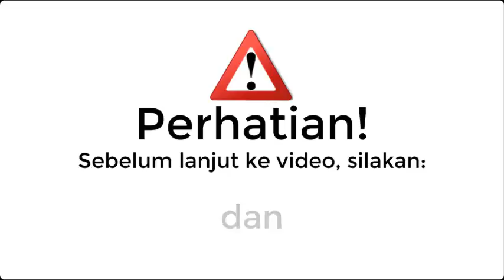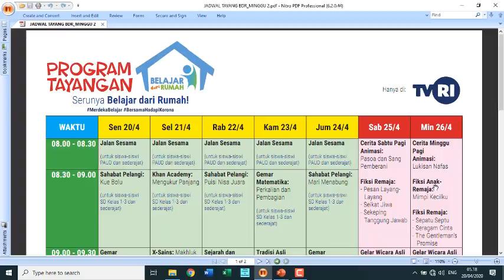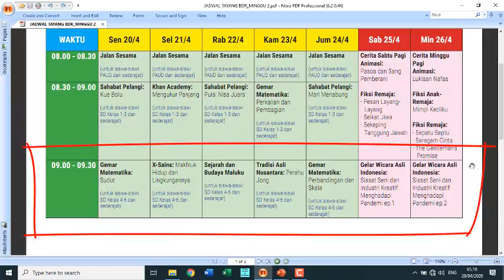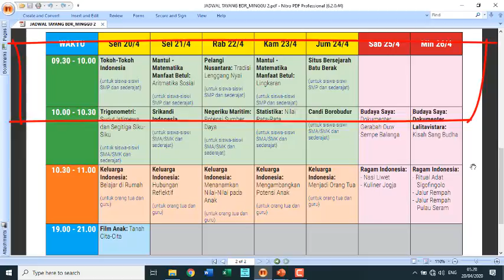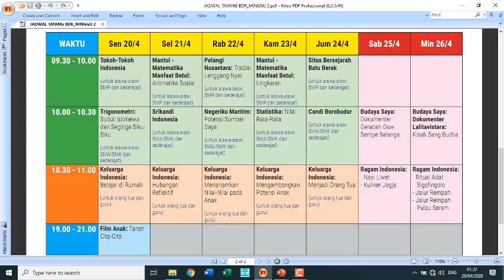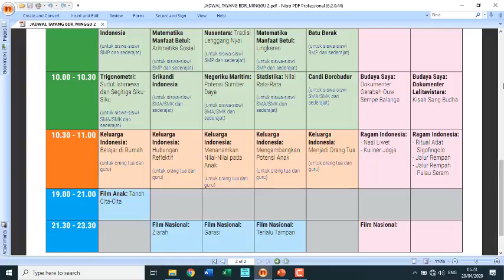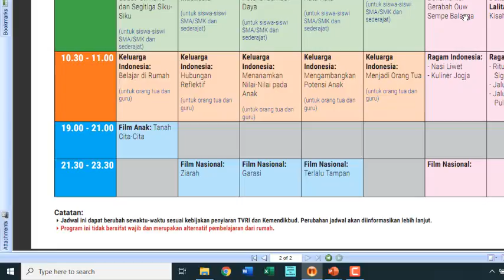Jadwal Belajar dari Rumah di TVRI Pekan 2 PAUD, Kelas 1-3, Kelas 4-6, SMP, SMA | 20-26 April 2020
Dalam video ini disampaikan jadwal program tayangan program "Belajar dari Rumah" yang ditayangkan di TVRI untuk pekan kedua tanggal 20-26 April 2020.
Silakan disimak videonya agar kamu bisa mengetahui jadwalnya.

Bagi yang tertinggal tayangan2 program Belajar dari Rumah di TVRI pada minggu pertama untuk semua jenjang, Full + Soal, dapat diakses dalam video berikut: